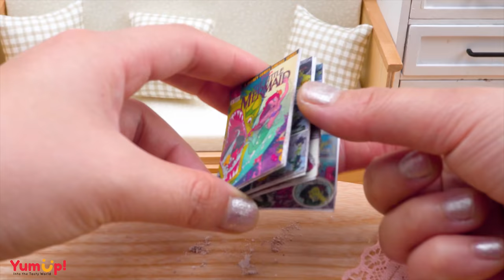Pull Me Up Tiny Cake | Beautiful Miniature ARIEL PRINCESS CAKE Decorating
▽ Story of the day: Good morning guys. Do you like Ariel? Today I make Ariel cake in my tiny kitchen.

▽ Ingredient:
- Egg
- Sugar
- Milk
- Whipping cream
- Oil
- Flour
- White egg
- Cream of tartar
- Cocoa powder
- Food coloring